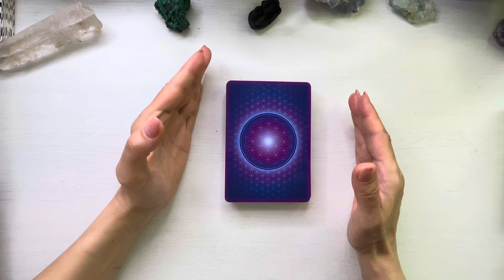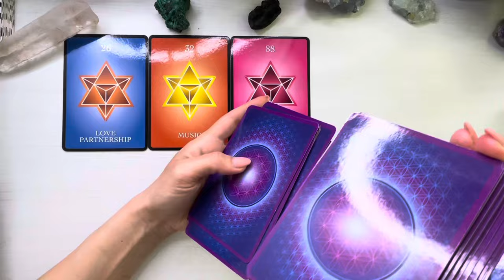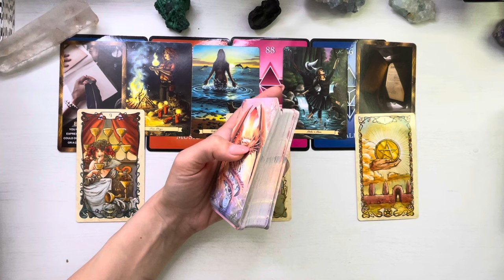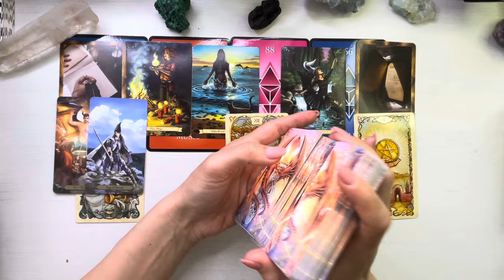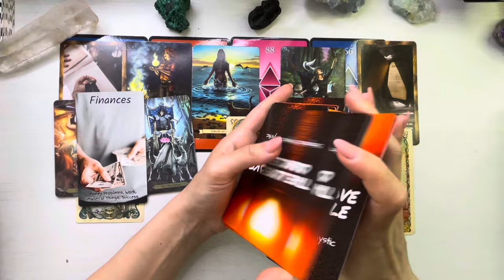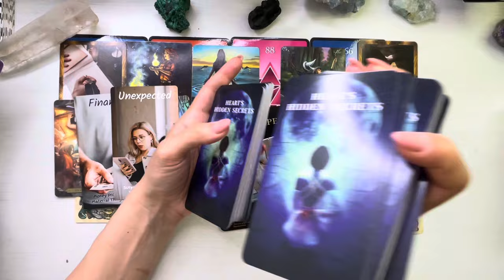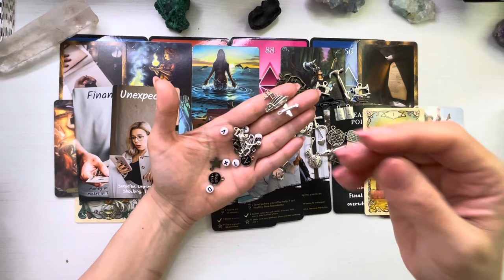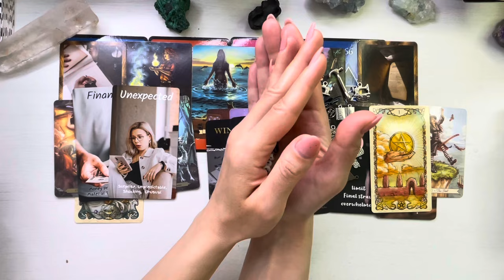❤️♎️ 𝗕𝗔𝗟𝗔𝗡𝗧𝗔 𝗔𝗣𝗥𝗜𝗟𝗜𝗘 ♎️❤️ 𝗔𝗕𝗨𝗡𝗗𝗘𝗡𝗧𝗔 𝗦𝗜 𝗣𝗔𝗥𝗧𝗘𝗡𝗘𝗥𝗜𝗔𝗧𝗘 𝗦𝗧𝗔𝗕𝗜𝗟𝗘!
❤️ Etalare tarot si previziuni pentru energia lunii Aprilie 2024 , zodia Balanta.